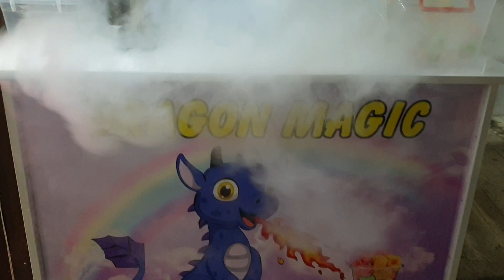Dragon's Breath Turkish StreetFoods Foodvlog Turkey 🇹🇷